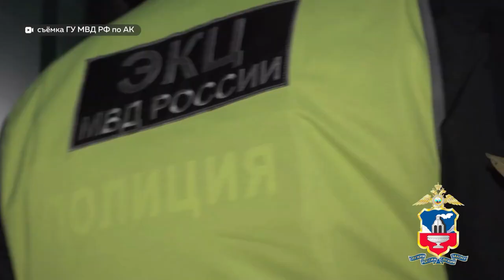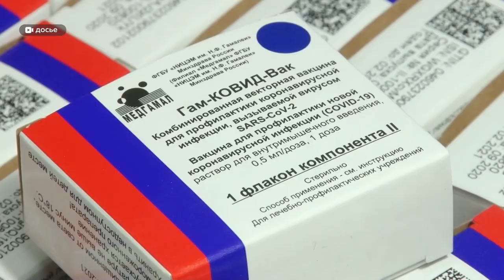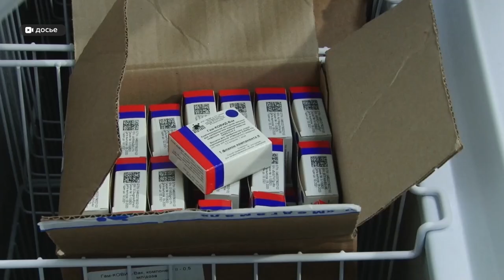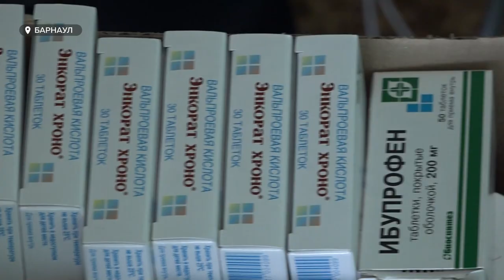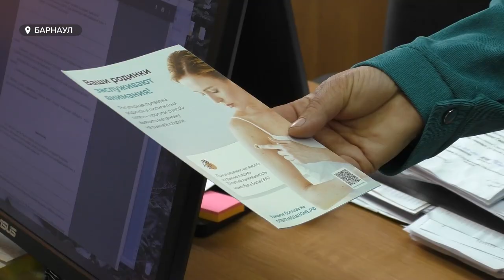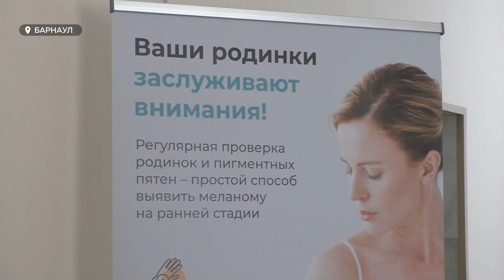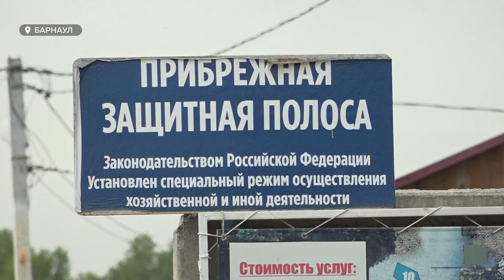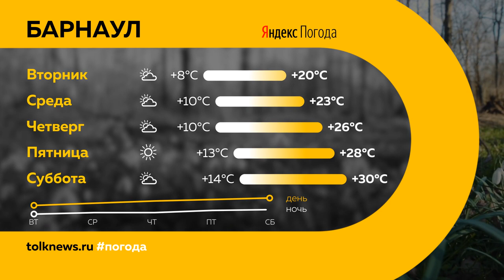"День с Толком". 29.05.2023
Смотрите в выпуске:

00:00 Анонс
00:46 Пробка на Южном тракте в сторону центра города
01:46 Ограбление ювелирного магазина
02:59 На Ае стартовал молодежный образовательный форум "Алтай. Территория развития"
03:45 Как алтайские эпидемиологи отнеслись к заявлению ВОЗ о вреде вакцинации от COVID-19
07:51 Юная жительница Алтайского края нуждается в зарубежных медицинских препаратах
10:24 В онкодиспансере прошла ежегодная акция по диагностике рака кожи
13:57 День здорового пищеварения, опрос
16:23 Продолжается подготовка к открытию городского пляжа
18:23 В Барнауле прошел "Ползуновский бал"
21:00 Погода